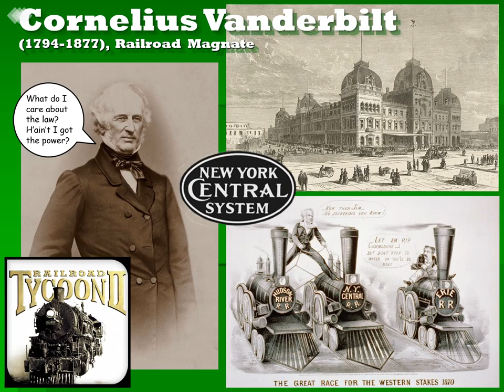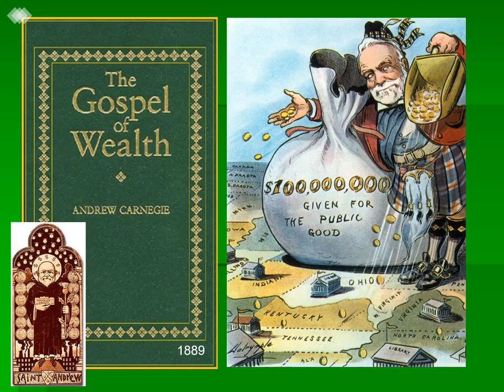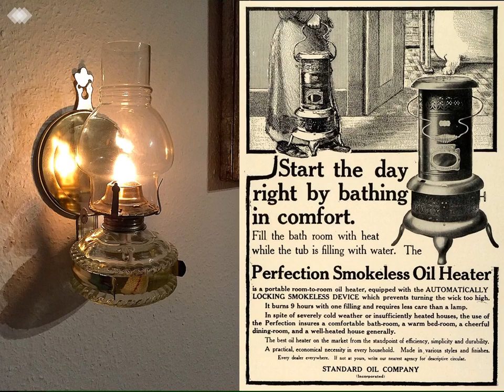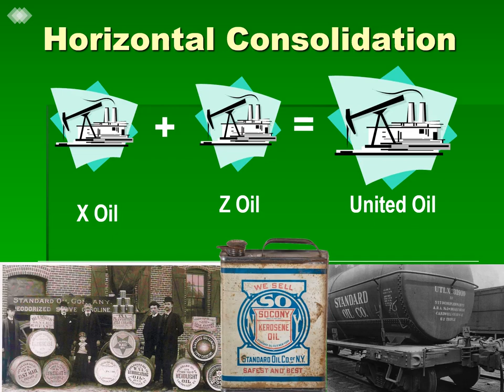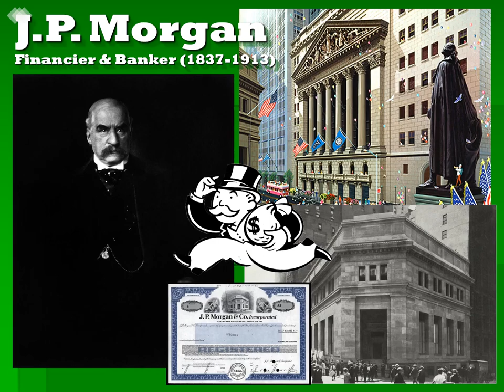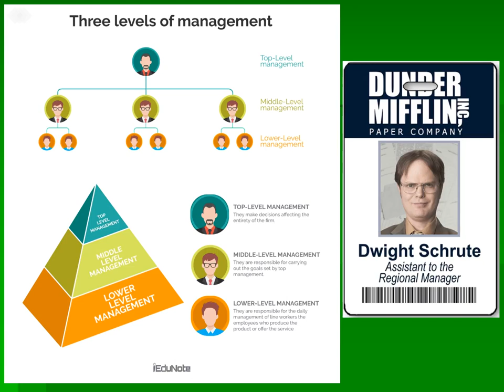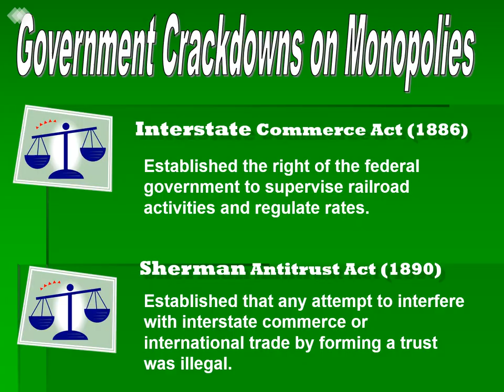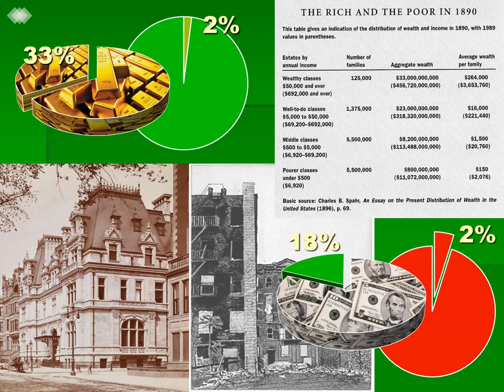The Gilded Age - Robber Barons or Titans of Industry?